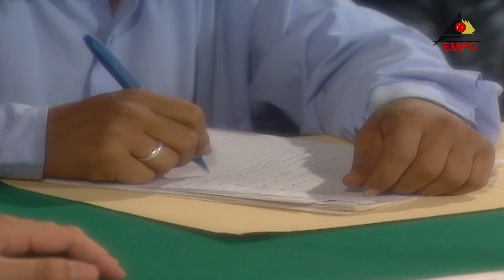فرج خنزيرة اتحبس خالد صالح هتموت من الضحك